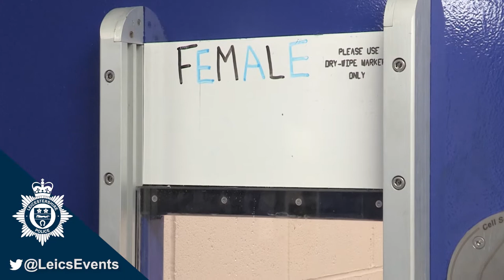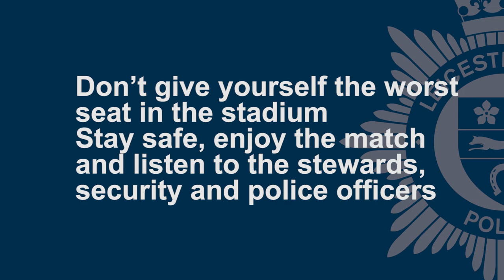Behind The Scenes: Detention Rooms at the King Power Stadium - Leicester City FC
As part of a series of videos looking behind the scenes of a Leicestershire Police football match day operation, we take you inside the Detention Room at Leicester City FC's King Power Stadium.

Remember: Enjoy the match, keep yourself & others safe and listen to instructions from stewards, security and police officers